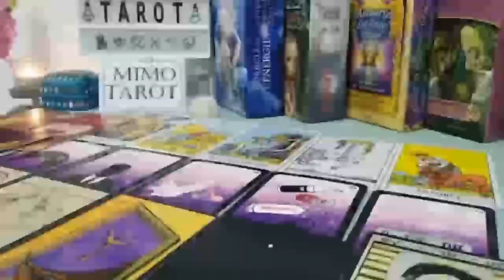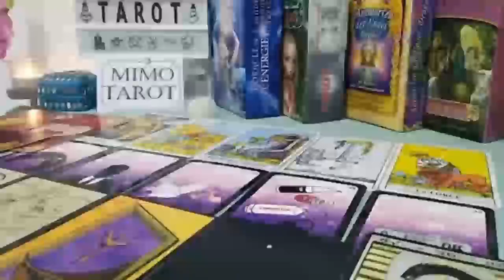CAPRICORN Tarot Love Reading WHY THIS PERSON IS BEING THAT WAY